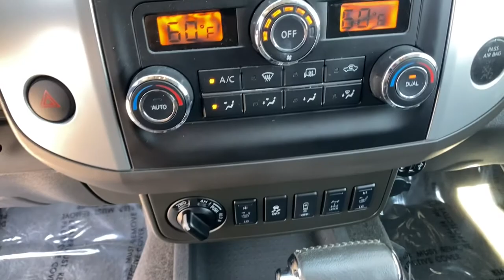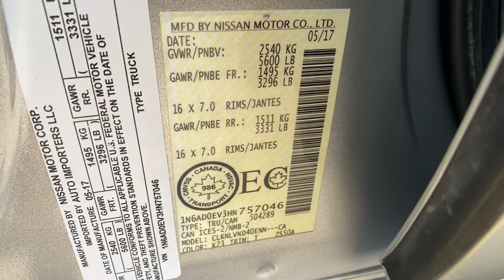2017 Nissan Frontier Reno, Elko, Fernley, Fallon, Northern NV IW2513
Silver Used 2017 Nissan Frontier available in Winnemucca, Nevada at Rackley CDJR. Servicing the Reno, Elko, Fernley, Fallon, Northern NV area.

Rackley CDJR
5050 E Winnemucca Blvd